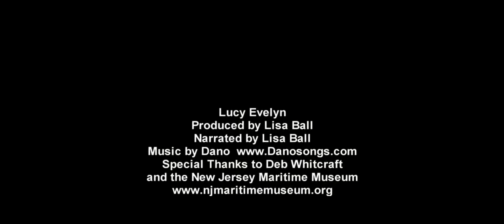The Lucy Evelyn